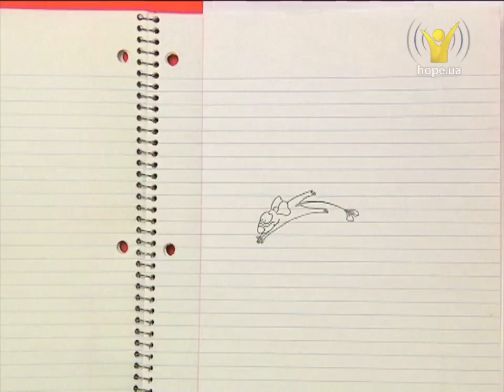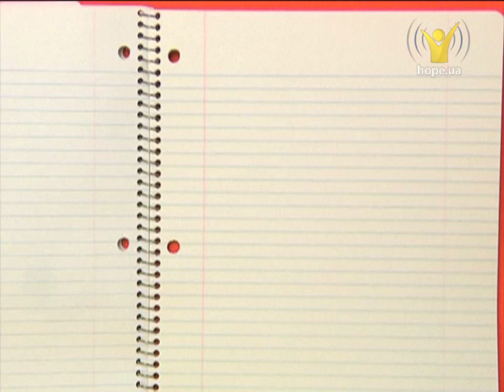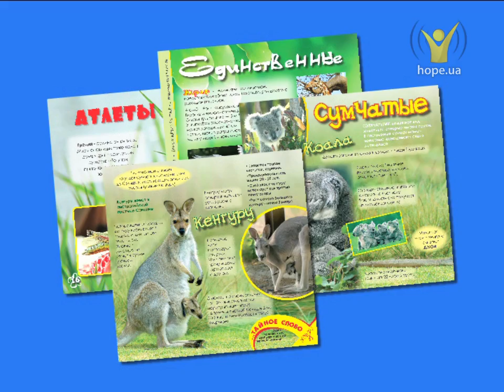Как не попасть в ловушку? | Дружболандия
Как не попасть в ловушку?

Никто из нас не хотел бы попасть в ловушку, потому что ловушки добрыми не бывают. Как в нее не угодить подскажет наша передача.